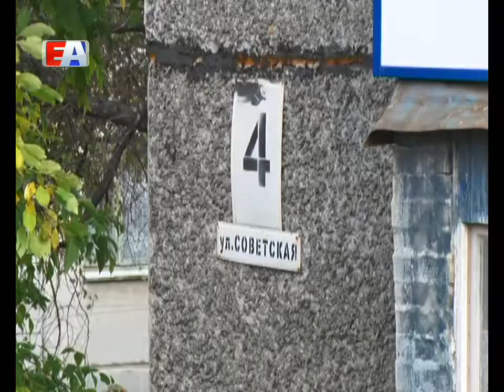Горячая пора для ремонта сетей холодного водоснабжения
Чтобы они служили дольше и лучше, специалисты меняют задвижки. Так работы провели на улице Советская. Отключать коммуникации надолго не пришлось.

Холодную воду Галине Михайловне и сотням её соседей дали, как только закончили работы по замене задвижки. Сегодня - завершающая часть реконструкции. Коммуникации нужно закрыть. Чтобы сдвинуть с места плиты весом не менее тонны, понадобилась тяжёлая техника.

Управление специальной техникой требует ювелирной точности. Машинисту помогает не только собственный опыт, но и оборудование в кабине. На приборной панели, как на ладони, отображаются все действия и параметры.

Валерий КАДИЛОВ, машинист автокрана: "Если беру плиту, она уже показывает, сколько тоннаж. Какой вылет стрелы, и какая высота. Все параметры выдаёт. Вот сейчас длина восемь метров, ну, укорочена, выдвигаю, он все эти метры, сантиметры, он уже вымеряет".

Вымерять, сколько прослужит новая задвижка, вряд ли придётся. Запорная арматура способна исправно работать хоть полвека. Главное, чтобы сами трубы не подводили, оговариваются специалисты "Водоканала". Лучше кратвовременное отключение по плану, чем длительное - при аварии.

Александр ЦЕДИЛКИН, бригадир МУП "Водоканал": "Или больше отключение, или маленькое. Вот мы участками меняем задвижки. Чем меньше отключение будет, тем меньше люди будут страдать, тем лучше на, для нас эта работа".

Работу по замене задвижек в Первоуральске намерены продолжать. На это предусмотрели полмиллиона рублей из собственных средств муниципального предприятия. Уже обновили порядка тридцати процентов оборудования. Таким образом специалисты "Водоканала" готовят городские сети к холодам. В морозы проводить подобные ремонты сложнее и дольше.

Плановое отключение коснулось домов по улице Советская и Проспекту Космонавтов. Холодную воду жителям вернули в тот же день.